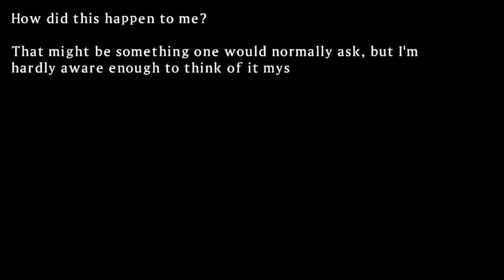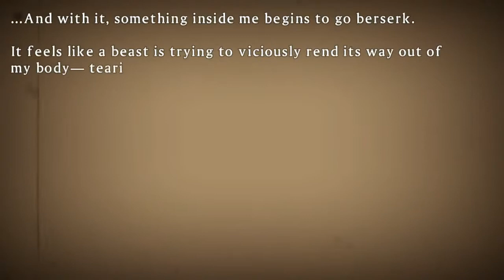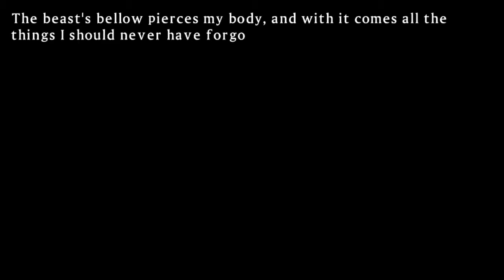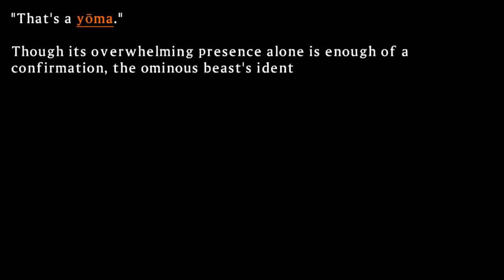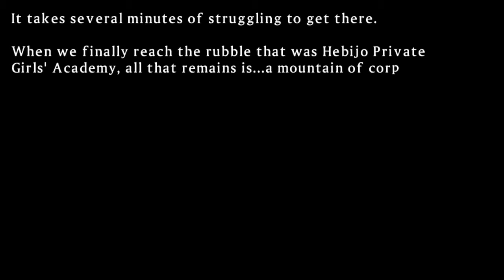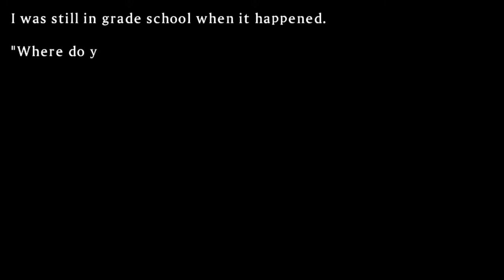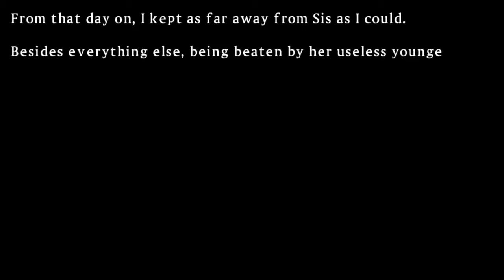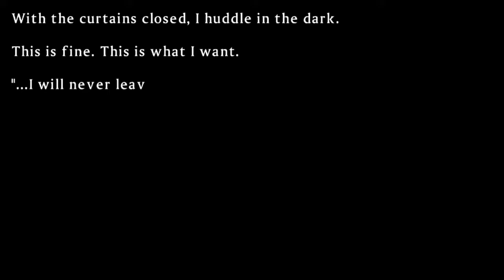Senran Kagura Shinovi Versus (Shinobi Girls Code - Hebijo - Chapter 1)